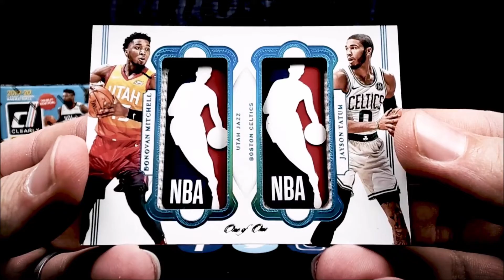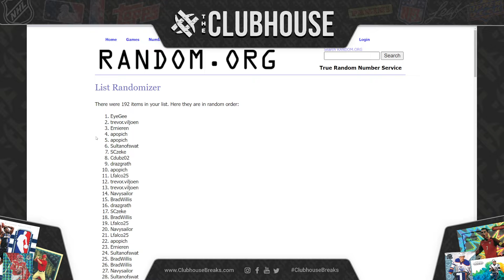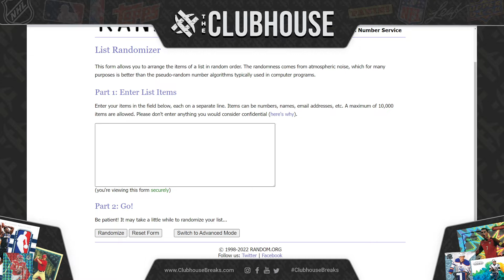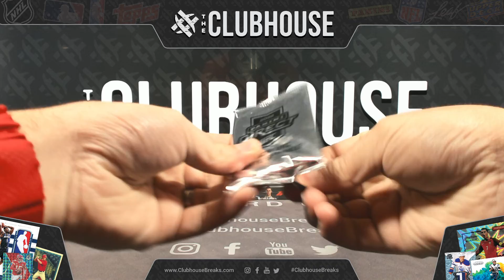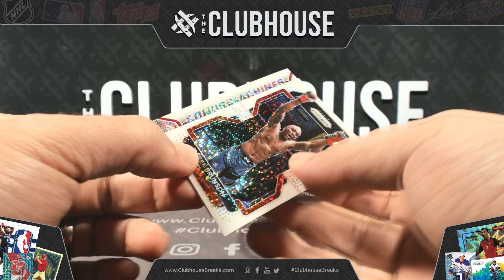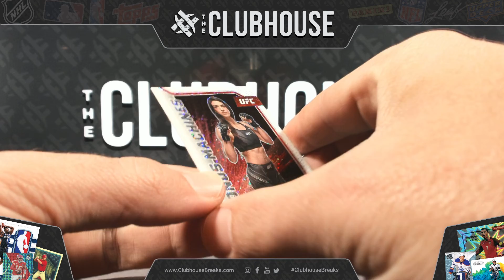BONUS BREAK : 2022 Panini UFC Prizm WHITE SPARKLE Pack RANDOM FIGHTER Group Break #7709